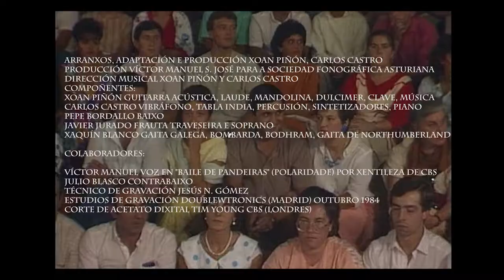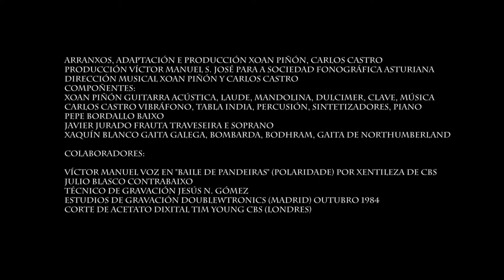DOA - Viva Ramón - 1985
DOA "Viva Ramón" 1985. Programa "Boa Noite" CRTVG.

Arranxos, adaptación e producción : Carlos Castro e Xoan Piñón © "Viva Ramón".
Producción : Víctor Manuel S. José para a Sociedad Fonográfica Asturiana "Ion Producciones"
Intro de gaita de northumberland, gravada por Xaquín Blanco.

Compoñentes:

Carlos Castro : Vibráfono, tabla india, percusión, sintetizadores, piano.
Xoan Piñón : Guitarra acústica, laude, mandolina, dulcimer, clave, música orixinal.
Pepe Bordallo : Baixo.
Javier Jurado : Frauta traveseira e soprano.
Manuel Varela : Sintetizador
Xaquín Blanco : Gaita galega, bombarda, bodhram, gaita de northumberland.

Colaboradores:

Víctor Manuel : Voz en "Baile de Pandeiras" (Polaridade) por xentileza de CBS.
Julio Blasco : Contrabaixo.
Técnico de gravación Jesús N. Gómez.
Estudios de gravación Doublewtronics (Madrid) Outubro 1984.
Corte de acetato dixital Tim Young CBS (Londres).